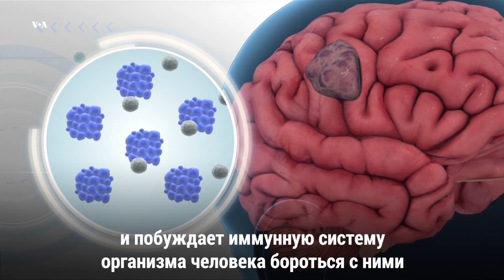Вирус полиомелита лечит рак мозга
Новая экспериментальная вакцина на основе модифицированного вируса полиомелита используется для лечения смертельной формы рака мозга